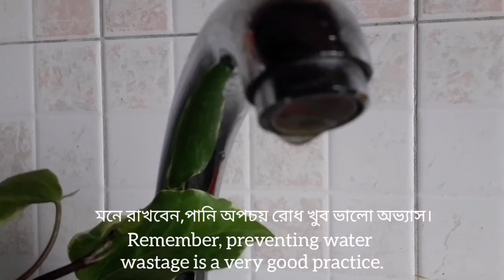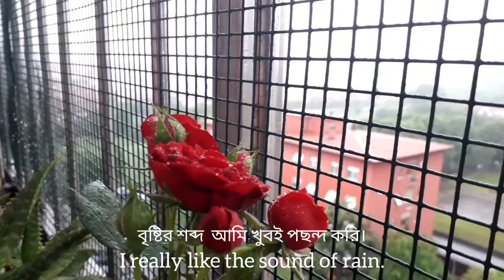How to baby bottle/feeder clean or sterilize at home?babybottleclean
Assalamualaikum.Today's video is about washing baby bottles at home. How to clean baby bottle or feeder? Stay Healthy stay safe.

Tags👇
how to clean baby feeder